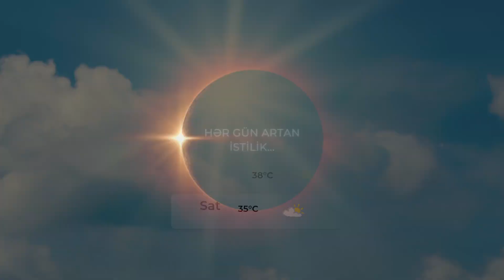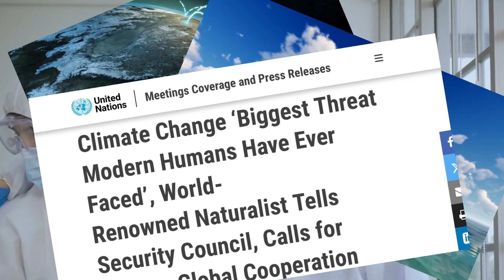İstixana Effekti nədir? | AzerMDS SCOPH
AzerMDS-in İctimai Sağlamlıq üzrə Daimi Komitəsinin rəhbəri Aytac Yusifli başçılığı ilə SCOPH aktiv üzvlərinin istixana effekti ilə bağlı hazırlamış olduqları məlumatxarakterli video-çarxı təqdim edirik! Video-çarxımız IFMSA (Beynəlxalq Tibb Tələbələri Assosiasiyası Federasiyası) tərəfindən təsdiq almışdır!!
Xoş izləmələr🧡

Hörmətlə AzerMDS
Tibb naminə birlikdə..